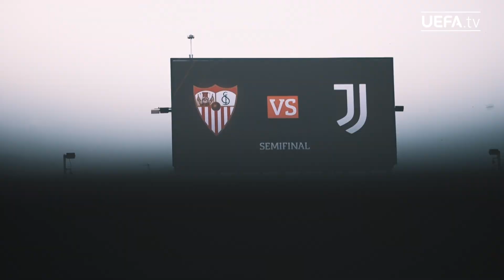Road to the UEL Final: SEVILLA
We look back on @SevillaFC 's road to the 2023 UEFA Europa League final.